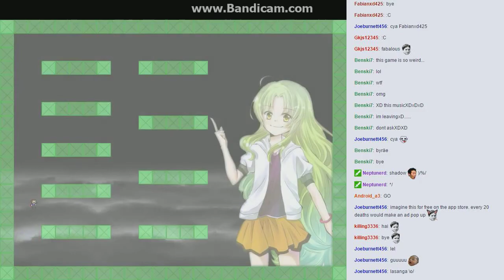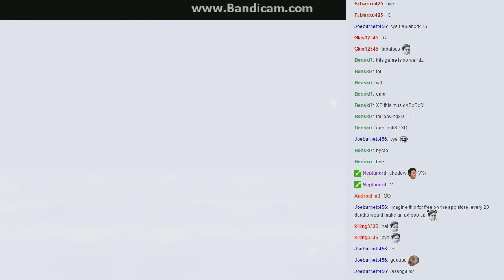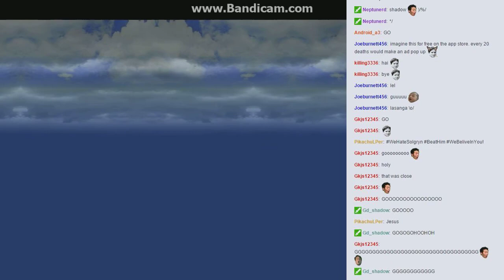I wanna kill the kamilia 2 - Boss 5 (Solgryn 2nd-3rd phase)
Forget miku on geezer boss, the avoidance here is 3 times harder and more annoying O_o. So glad i beat solgryn :D.